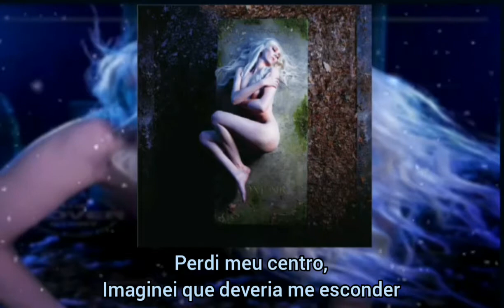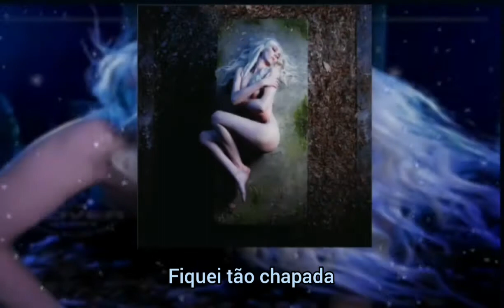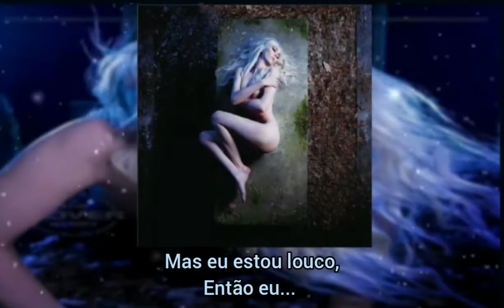The Pretty Reckless - Got So High (legendado)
Faixa: 6

Banda: The Pretty Reckless

Álbum: Death by Rock and Roll